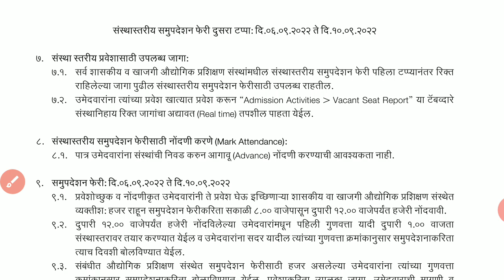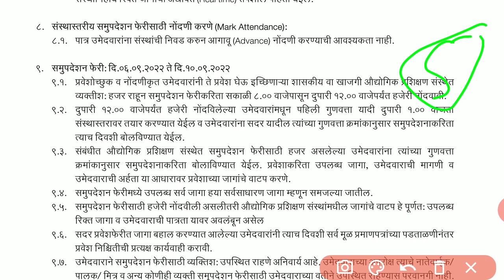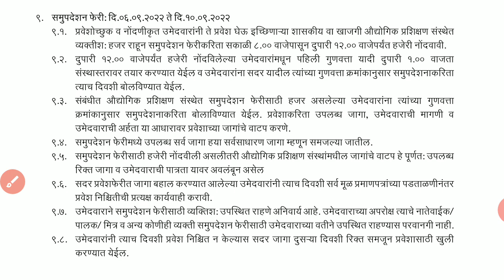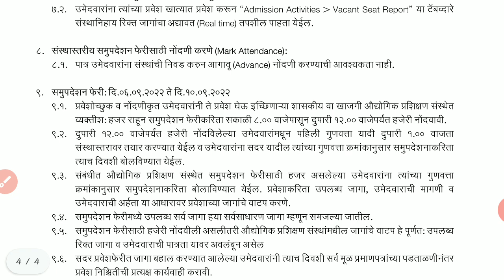iti 6th round 2022 || iti admission dates 2022 || iti spot admission 2022